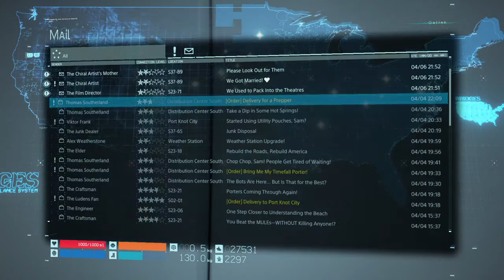19- Sam, e-mails, trucks and beer (DEATH STRANDING)